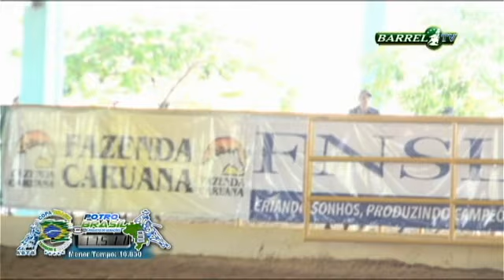Diana Firewater: 16s830 - Amador / Copa Brasil/Potro Brasil 2015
Carla Biernaski Bueno X Diana Firewater: 16s830 - Campeã Amador / Copa Brasil/Potro Brasil 2015